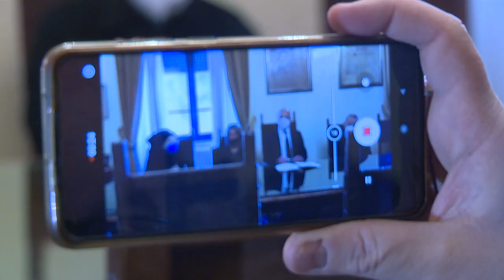Pescara. Il Comune aderisce al progetto "Autism Friendly Abruzzo"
Firmato un protocollo oggi a Pescara, in occasione della giornata mondiale dell'autismo, col quale il Comune adotta le corrette pratiche nei confronti di chi soffre del disturbo dello spettro autistico. L'Angsa, l'associazione genitori persone autistiche, si occuperà della formazione